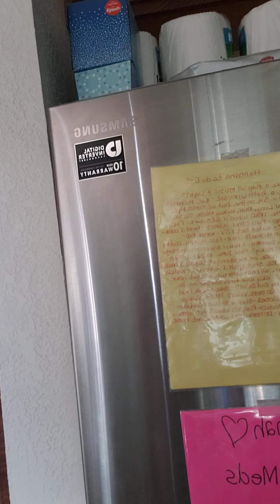January 1, 2022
somewhere out there with Hannah